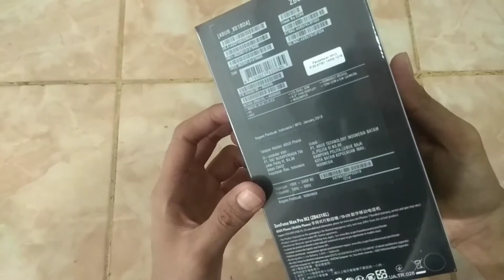Unboxing Bukan Review Asus Zenfone Max Pro M2 4/64 GB